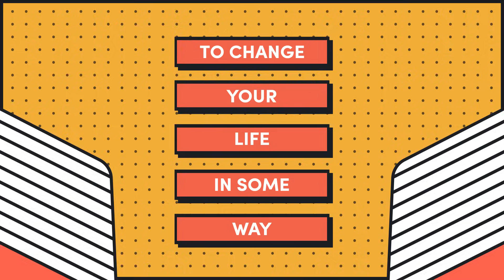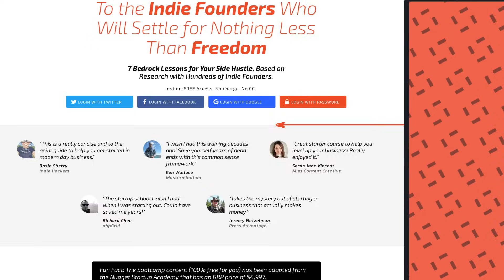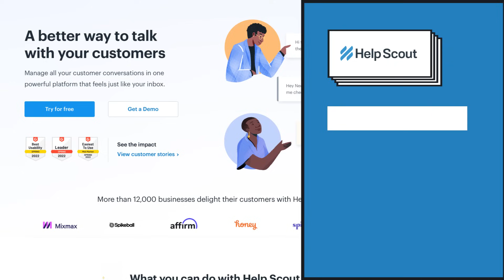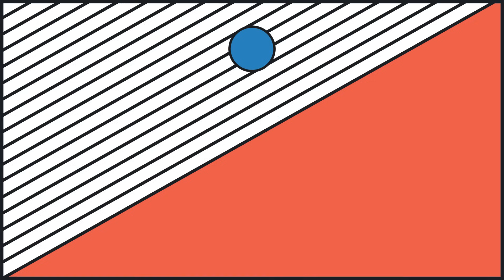6 Micro SaaS Ideas You Can Steal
Starting a SaaS as a side hustle or wanting to make it full time, but still unsure what SaaS business idea to go with? Here are 6 Micro SaaS ideas that you can steal.

Let’s Connect...